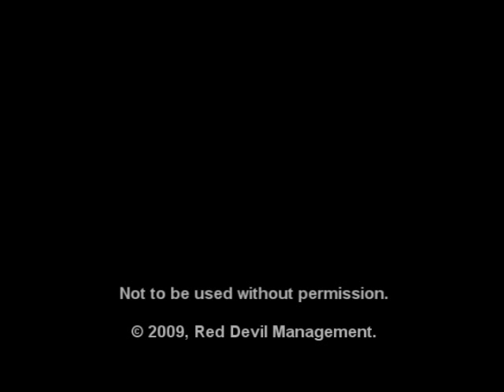Aleksander Chekov vs JT Flash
The Red Devil Fight Team (Mikhail Ivanov & Aleksander Chekov), a professional wrestling tag team based in Florida, USA.. This is a Fan-Cam shot singles contest between Aleksander Chekov & JT Flash, from Coastal Championship Wrestling's live event at Jimmy Snuka's Bodyslam University, October 24, 2009.

Footage is property of Team RDFT & Red Devil Management.